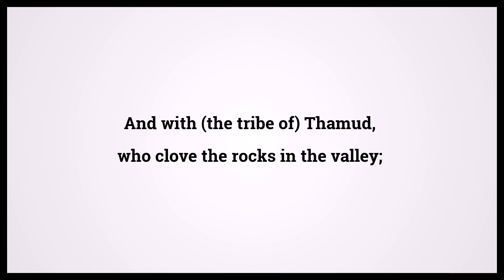Quran The Dawn 89:9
Video shows Quran The Dawn Chapter 89 Verse 9: And with (the tribe of) Thamud, who clove the rocks in the valley; Powered by MaryTTS. Holy Qur'an 89:9 Surah : Ayah